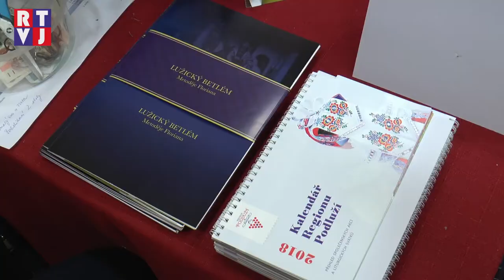Děti z Lužic chtějí na Vánoce zdraví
Začalo to rozsvícením stromečku a pokračovalo to zpíváním dětí ze základní a mateřské školy a z místního folklórního souboru lužičánek. K tomu všemu zároveň probíhal vánoční jarmark, kde se prodávalo všechno možné… přes ručně vyráběné vánoční svíčky až po speciální dýňové pivo. A k poslechu celého programu se lidé mohli ohřát svařákem nebo vánočním punčem.